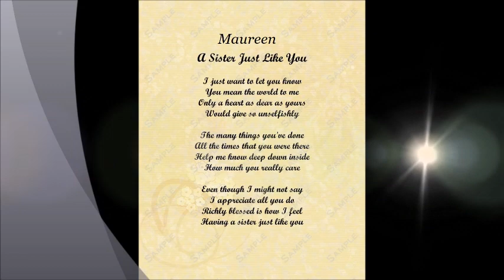MAUREEN I LOVE YOU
My lovely sister Maureen was more than just my sister, she was not only my best friend , She was my world I will always have her in my heart until we are reunited then it will be forever ...Xxx